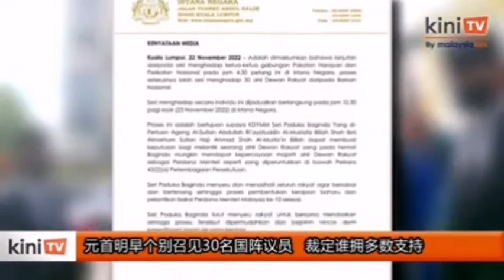国家元首苏丹阿都拉将在明早会晤个别的国阵国会议员，以决定谁是新任首相。